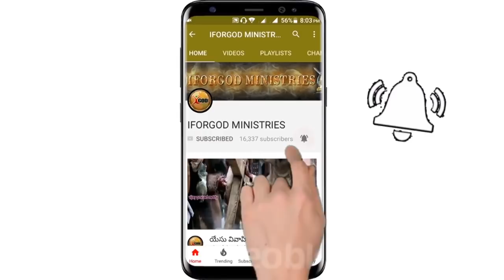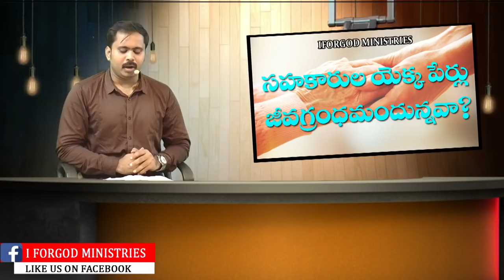సహకారుల యొక్క పేర్లు జీవగ్రంధమందున్నవా? || IFORGOD MINISTRIES VIJAY PRASAD REDDY MESSAGE